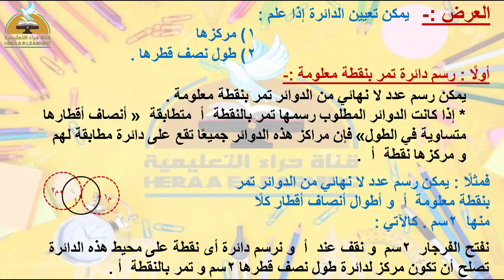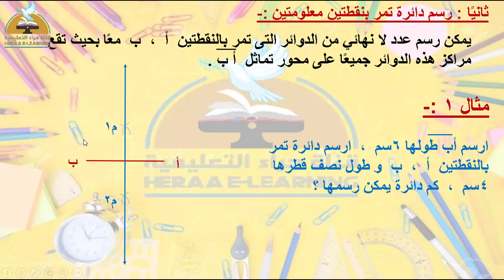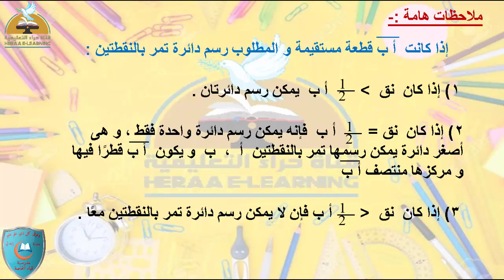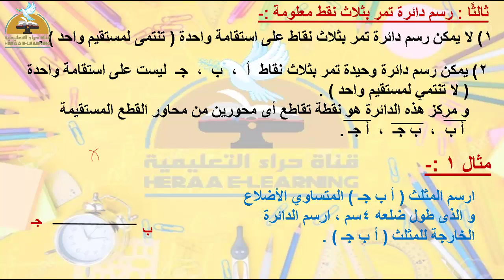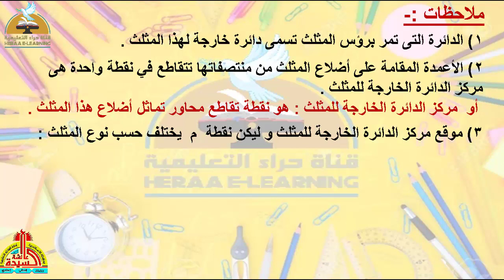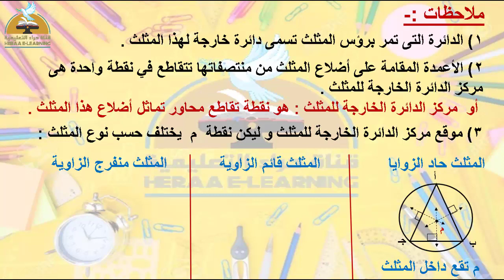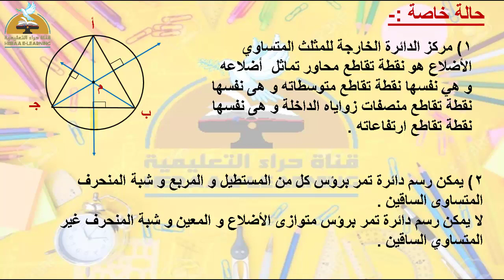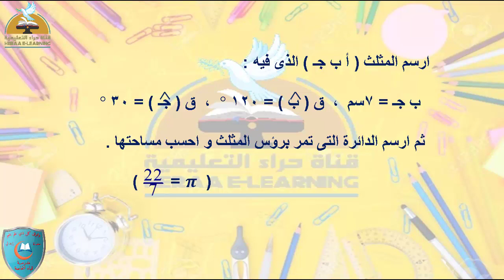تعيين الدائرة - الهندسة - الثالث الإعدادي#قناة_حراء_التعليمية